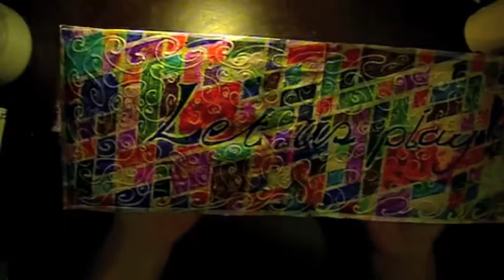Mixed Media Art Journal Page | Let Us Play | RGAJ1 Page 23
A time lapse of my mixed media art journal page "Let Us Play"

Another page, another chance to be a kid again and play with "artistic" supplies.

These two pages were indeed different colors of gesso to start with, they reminded me of a naughty rhyme that goes: one black one one white one and one with a bit of ... on :) (note to Mum: if you are reading this, I dare you not to finish the rhyme in your head :D) I still get to paint one of them over again :)

I am starting to understand abstract and intuition artists. They seem to be the ones that start with the intention of having fun over all else! I believe I am becoming one of them, haven't decided which type yet. Then again, who wants to label who here?!

After enjoying the previous page so much, with the spray pens and the fact that the white acrylic paint I use lets the color bleed threw, I decided to continue the fun and use them again. You'll see me getting out my first ever homemade stencils and going a bit crazy :)

I tried to use acrylic paint on the stencils to get a nice effect, but it wasn't working out, so I opted to using the transfer paper prints I had made with the same stencils I'm using here. This was when I was testing how acrylic paint will react on transfer paper, glad I kept those!

Once those pieces of transfer paper were glued down, it was time to decide what was going to happen from here! I had no idea. Since I was working with the intention of playing, I decided to just play with writing text right in the middle of the page, boy did that feel good! Like breaking some unmentioned rules... talking about unmentionables. let's leave it there for now :)

Since I wanted to use that diamond shape stencil I had made, I thought why not go back to really being a child and using the coloring pens that our art teachers at school made us believe that we could make a Picasso with! Lier lier pants on fire !!! None of them ever told us the tricks to use those color pens, but now I know they work very well with zentangles and if you want to color crazy mixed media pieces with the intention of discovering how they'll react with the rest :) Knowing that there is always a risk that they will just smudge all over the place and leave you stairing at a new challenge (lol).

Anyway, I still got to use my white acrylic paint to doodle over the stenciled area and let the color bleed threw the doodles :) I liked that effect.

On hindsight, I believe that the page could have still looked good, if not better, if I had stenciled around the words and the edges instead of over the whole page... Ah well, lessons learned! I wonder when I'll ever finally get the lesson of "less is more" !